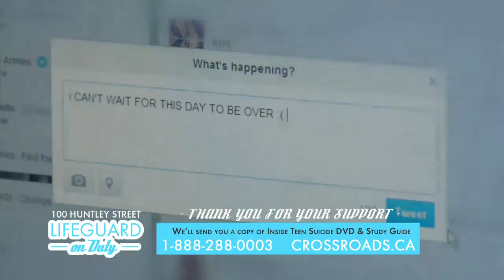Dr. Jerry Johnston Shares His Suicide Story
Dr. Jerry Johnston shares his story of how close he came to losing his life to suicide.